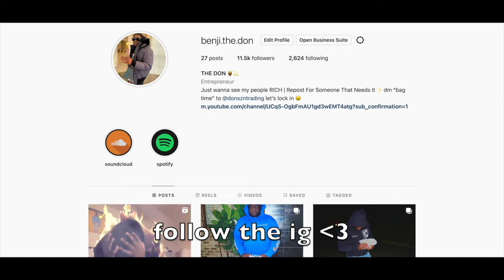Turn Around And Die!!!